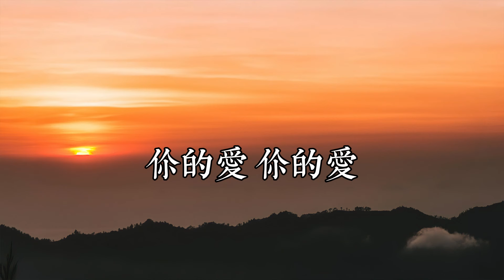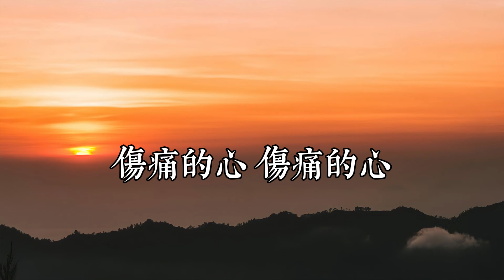李茂山 - 迟来的爱 || LYRIC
PICTURE:
     ✅Music Nostalgia:
▶️ Image Copyright Link :
▶️ "Old Sound" is a youtube channel that synthesizes Chinese songs for everyone. Licensor for YouTube: Suwah Music (on behalf of Suria Records Sdn Bhd)
All the new works shall be published and updated on the dayly basis.
▶️ All video content are owned by Suria Records.